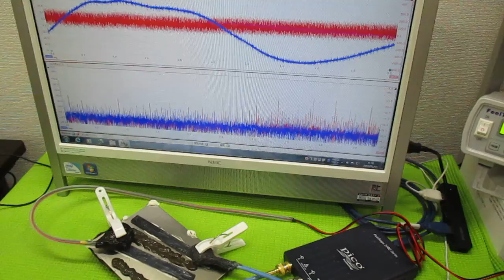オリジナル超音波実験 ultrasonic-labo